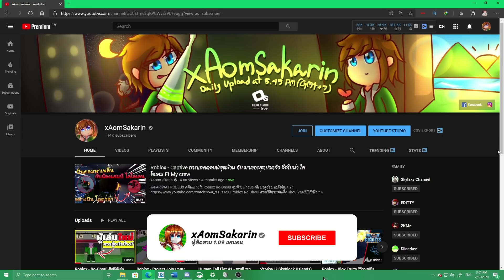Roblox - Blox Fruits UPDATE 12! สปอยล์ผลตื่นใหม่ " ผลแสง " Light Awaking Fruits